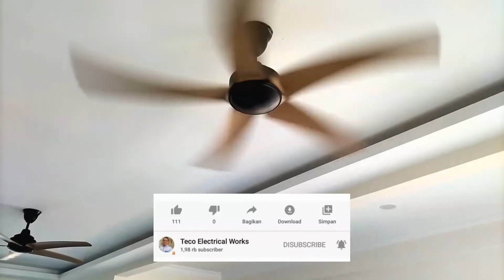Cara Pasang Kipas Angin Gantung Rubine 2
Assalamualaikum wr wb. Alhamdulillah kita bisa jumpa lagi dengan gaes, kali ini saya akan share Cara Pasang Kipas Angin Gantung Rubine 2 kipas, pertama kita rakit dulu Kipas nya ini, dan pasang seperti biasa daun Kipas nya dulu lalu, kalau sudah kawe yg di bawah ini kasih putar sajah yg kuat, lalu pipa yg ini yg kayak video di atas ini sekali kawe yg atas dan bawah ini, lalu getah nya ini ambil pasang ke atas, lalu pasang ikat kuat, pas pasang juga untuk kuntor ini di kawe atas, tp jagan salah sambung waya/kabel ini ikut warna nya ya, yg hitam dan putih ini karen nya ya. siap deh
tp jagan lupa di saskerip ya dan di like Terima kasih gaes.

Info detilnya Teco Elektrical Works klik link di bawah ini nya. dan jagan lupa Like dan Follow 👇👇👇